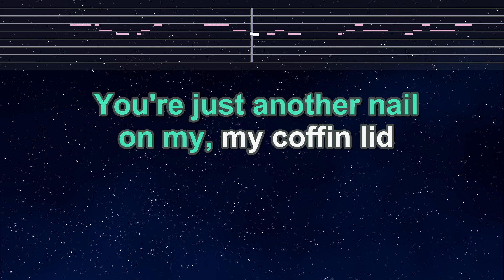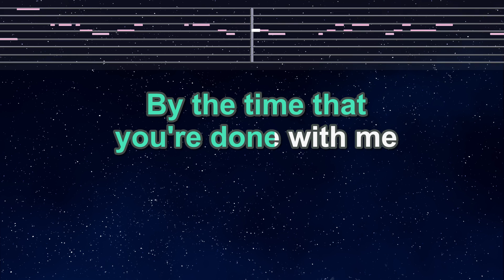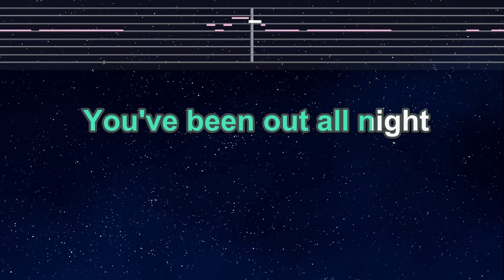Practice Karaoke♬ Diggin' My Grave - Lady Gaga, Bradley Cooper【With Guide Melody】 Lyric, BGM,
Photo: Taken by EdKara